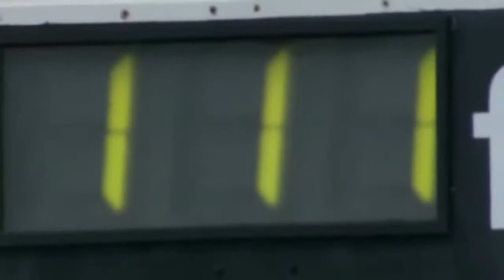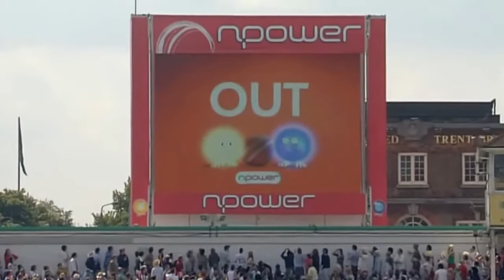Muttiah Muralitharan spinning Classics HD Video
Deshabandu Muttiah Muralitharan is a former Sri Lankan cricketer who was rated the greatest Test match bowler ever by Wisden Cricketers' Almanack in 2002

muttiah muralitharan best wickets

muttiah muralitharan bowling video

muttiah muralitharan bowling tips

muttiah muralitharan records